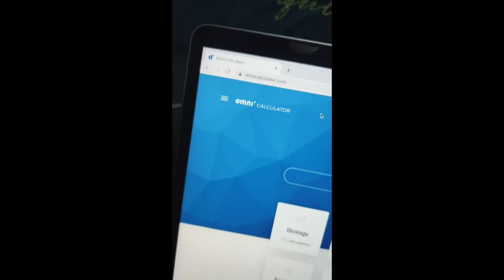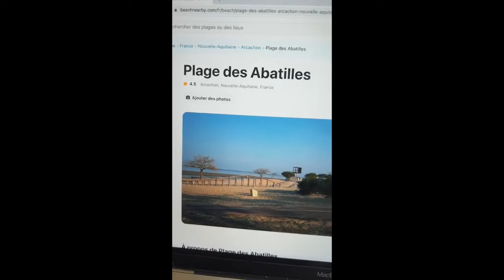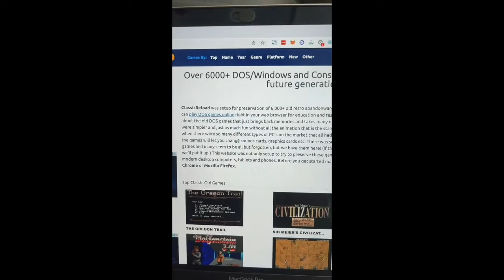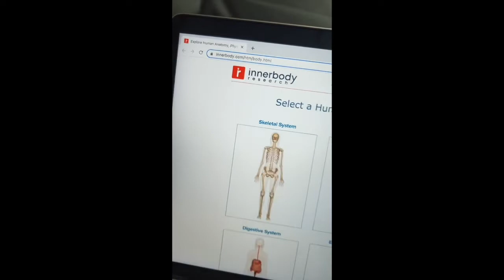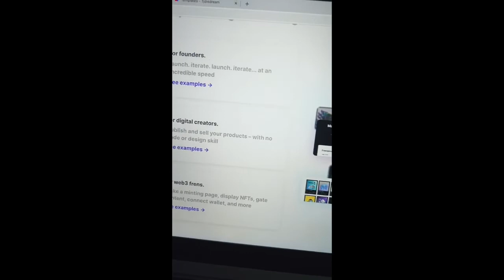Compilation Sites indispensables que tu dois connaître Partie 131-140 🤯